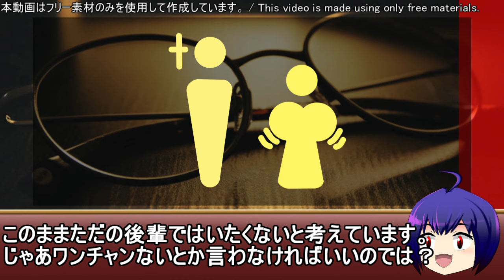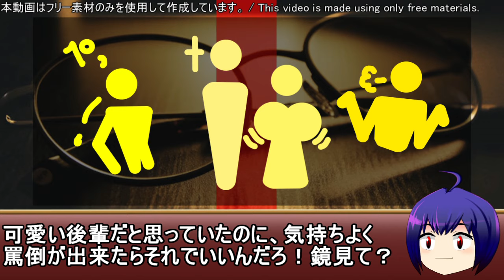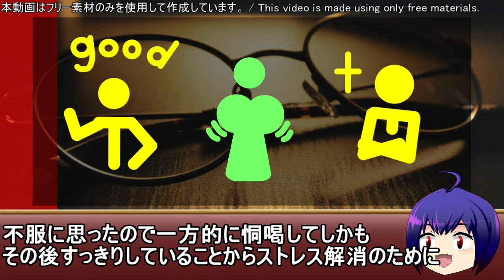なろう系最糞更新漫画レビュー「いつも馬鹿にしてくる美少女たちと絶縁したら、実は俺のことが大好きだったようだ。」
作品感想
　オロロロロロロロロ！！！ア゛ア゛ア゛ア゛ア゛ア゛ア゛！！！オロロロロロロロ！！！！！